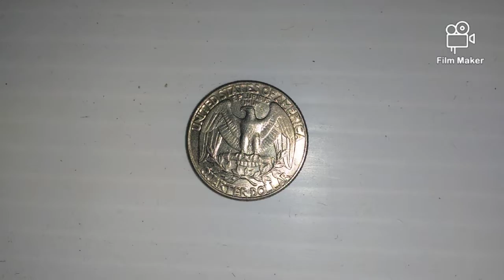Super bowl Simulation 2021 | RoadRunner Raceway